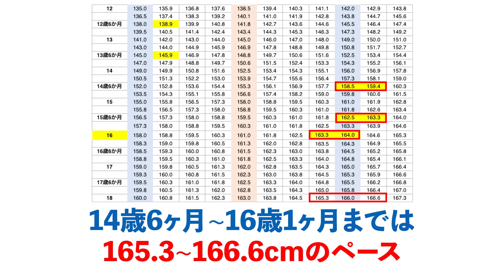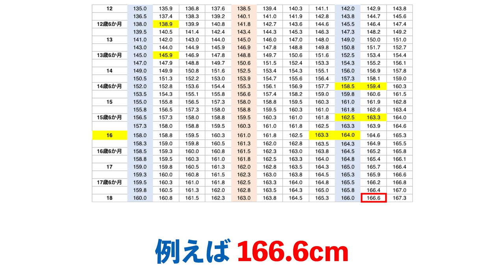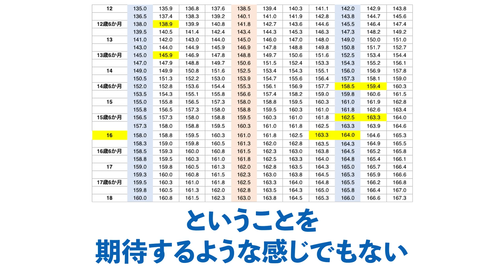去年の身長の伸びが0.5cm、、、この後何センチ伸びる？【身長先生に聞け３１】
身長に関する疑問はコメント欄にどうぞ！
ピックアップしながら答えます

■目次
00:00 オープニング
00:45 Q1 2ヶ月で2cm伸びましたがこのまま伸び続けますか？
01:36 Q2 椎間板を伸ばすと5~7cm伸びるのは本当？
02:05 Q3 脇毛や髭が生えていないのに身長が止まる場合はありますか？
02:35 Q4 お風呂の後の水シャワーで身長が伸びるというのは本当？
02:50 Q5 ピークが来るのは前兆とかはあるのですか？
03:10 Q6 思春期症状と身長の伸びの推移ではどちらをより重視されていますか？
04:54 Q7 足の親指を押すと成長ホルモンが出るということについてどう思われますか？
05:11 Q8 標準体型より痩せ体型の方が身長が伸びやすい？
05:27 Q9 最終身長予測をお願いします
08:14 Q10 14歳から夜更かしをやめても意味はありますか？
08:51 Q11 親知らずと身長の伸びは関係がありますか？
09:11 Q12 肥満気味だと身長は伸びない？
09:47 Q13 思春期症状がバラバラの場合 晩熟と早熟のどちらですか？
10:12 エンディング